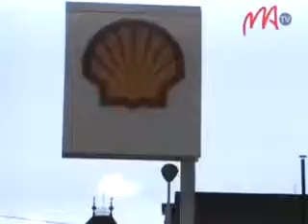07 BILAN PORT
Raha hatao jery todika ny eo amin'ny sehatry ny fadi-tseranana,  dia 931,1 miliara Ariary ny vola nampidirin'ny fadi-tseranana hatramin'ny fiandohan'ny taona 2012 ka hatramin'ny faran'ny volana novambra lasa teo, raha ny antontanisa voaray.